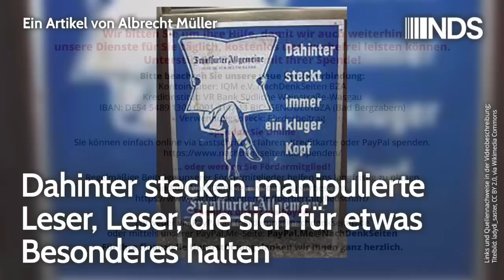Dahinter stecken manipulierte Leser, die sich für etwas Besonderes halten | Albrecht Müller NDS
Dahinter stecken manipulierte Leser, Leser, die sich für etwas Besonderes halten | Albrecht Müller | NachDenkSeiten-Podcast | 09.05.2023

Leser der Frankfurter Allgemeinen sind schon etwas Besonderes. Jedenfalls glauben sie das. Die Wirklichkeit sieht anders aus: Sie werden besonders brutal manipuliert. So auch wieder am vergangenen Wochenende auf der Frontseite mit der Titelgeschichte der Frankfurter Allgemeinen Sonntagszeitung: „Die Bewährungsprobe des Westens“, Unterzeile: „Wenn Putin siegt, wird er zum Hegemon Europas. Nur die Nordatlantische Allianz kann das verhindern“. Autor ist Konrad Schuller. – Ein tolles Stück. Die USA haben Militärbasen in vielen Ländern Europas, alleine in Deutschland so zentrale Einrichtungen wie Ramstein und Grafenwöhr. Diesen Tatsachen zum Trotz kann man den FAS-Lesern das Märchen als Wahrheit verkaufen, der Präsident Russlands, namentlich Putin, werde demnächst zum Hegemon Europas. Hauptziel des Beitrags ist es, Stimmung gegen ein Kriegsende, gegen einen Waffenstillstand oder gar einen Frieden in der Ukraine zu machen. Albrecht Müller.

Artikel veröffentlicht am: 09. Mai 2023 um 10:00
Autor: Albrecht Müller
Sprecherin: Ala Goldbrunner